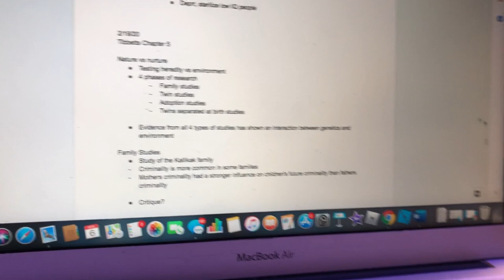college week in my life || University of Rhode Island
Films:
13th Documentary on Netflix

What grade am I in? Sophomore in College
What is my major? Computer Science and Criminal Justice
What school do I go to? URI